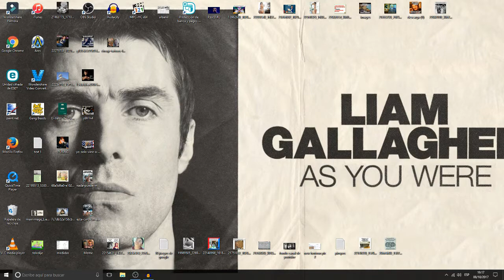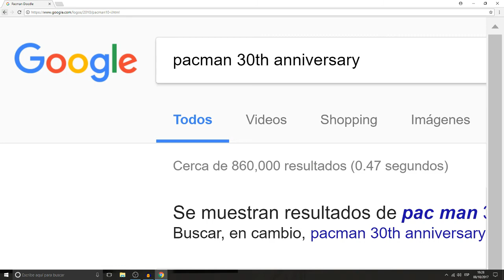PACMAN - TRUCO PARA JUGARLO EN TU NAVEGADOR (CON ESTORNUDO INCLUIDO) GOOGLE CHROME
▬▬▬▬▬▬▬▬▬▬▬ஜ۩۞۩ஜ▬▬▬▬▬▬▬▬▬▬▬▬▬▬
              ▓▓▓▒▒▒░░░ CHECA ESTO ░░░▒▒▒▓▓▓
▬▬▬▬▬▬▬▬▬▬▬ஜ۩۞۩ஜ▬▬▬▬▬▬▬▬▬▬▬▬▬▬

▬▬▬▬▬▬▬▬▬▬▬ஜ۩۞۩ஜ▬▬▬▬▬▬▬▬▬▬▬▬▬▬
  ▓▓▓▒▒▒░░░ TU PUEDES APOYAR AL CANAL ░░░▒▒▒▓▓▓
▬▬▬▬▬▬▬▬▬▬▬ஜ۩۞۩ஜ▬▬▬▬▬▬▬▬▬▬▬▬▬▬

▬▬▬▬▬▬▬▬▬▬▬ஜ۩۞۩ஜ▬▬▬▬▬▬▬▬▬▬▬▬▬▬
               ▓▓▓▒▒▒░░░ DONATIVOS ░░░▒▒▒▓▓▓
▬▬▬▬▬▬▬▬▬▬▬ஜ۩۞۩ஜ▬▬▬▬▬▬▬▬▬▬▬▬▬▬

▬▬▬▬▬▬▬▬▬▬▬ஜ۩۞۩ஜ▬▬▬▬▬▬▬▬▬▬▬▬▬▬

Te mostramos otro truco del navegador para que puedas jugar este clásico, Google Pacman en tu PC.

PACMAN SE JUGABA EN LA ATARI 2600 DE TAN SOLO 4 BITS.

🎮🎮🎮🎮 CANALES SECUNDARIOS 🎮🎮🎮🎮